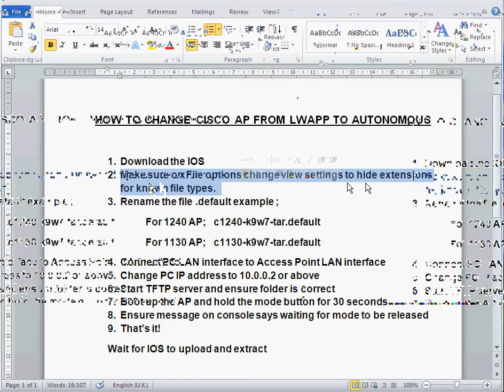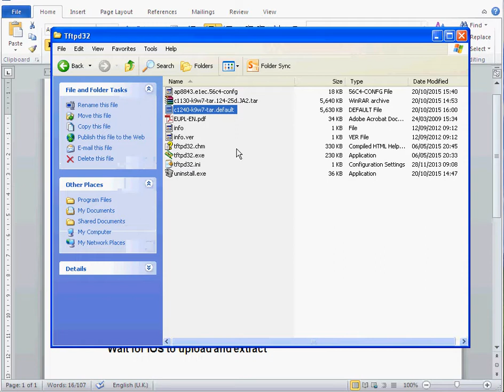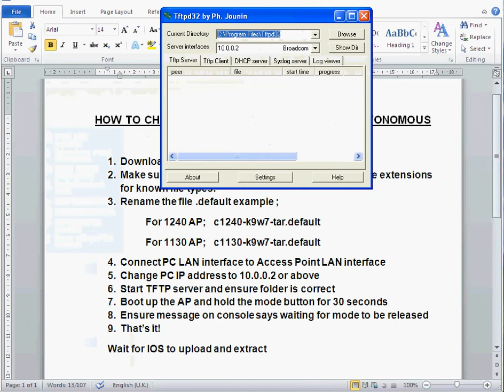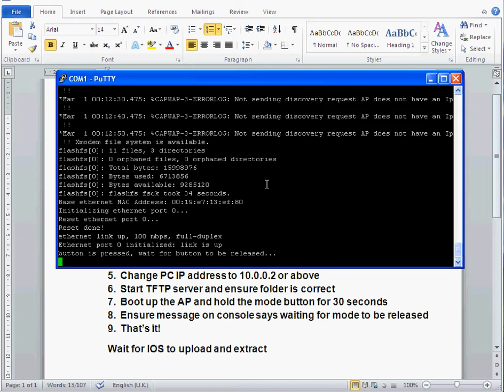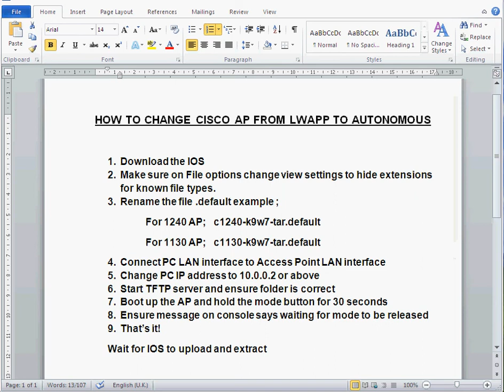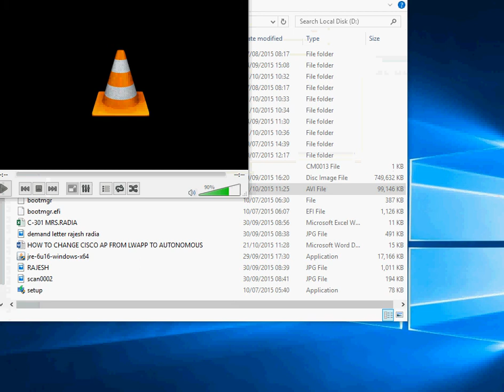Cisco 1240 1130 1140 AP LWAPP to Autonomous mode conversion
how to convert a cisco Access point from LWAP mode to Autonomous mode.

1. Download the IOS
2. Make sure on File options change view settings to hide extensions for known file types.
3. Rename the file .default example ;
For 1240 AP;   c1240-k9w7-tar.default
For 1130 AP;   c1130-k9w7-tar.default
4. Connect PC LAN interface to Access Point LAN interface
5. Change PC IP address to 10.0.0.2 or above
6. Start TFTP server and ensure folder is correct
7. Boot up the AP and hold the mode button for 30 seconds
8. Ensure message on console says waiting for mode to be released
9. That’s it!